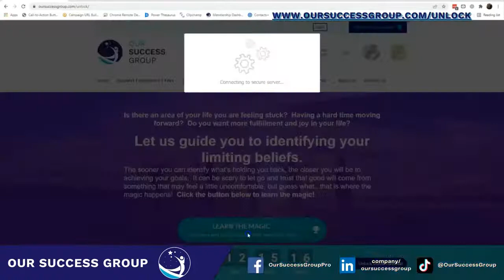Non-Decoration Skills that Matter to Decorators - Part 3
We’re back for Part 3 of our discussion with Erich Campbell about one of his favorite topics, Non-Decoration Skills that matter to Decorators. Erich will add the title “guest” to his show producer duties this Friday as we talk about a wide array of skills required to run your business beyond decorating garments. Part 3 will be focused on business and production management. Join in with your questions and comments on this important topic.